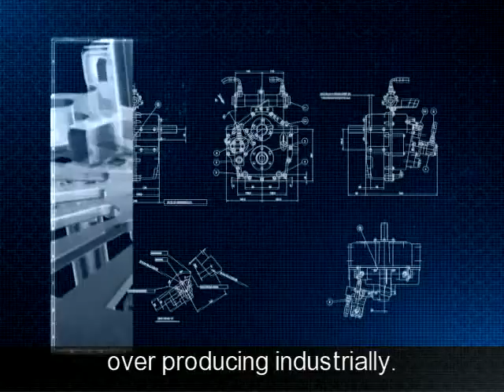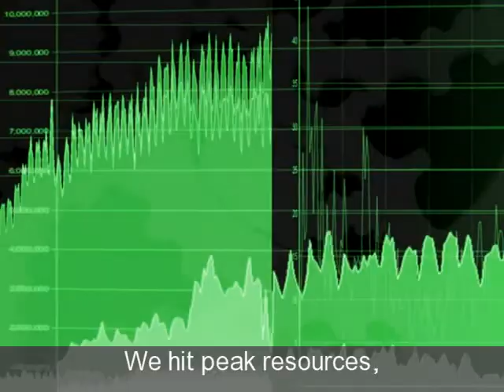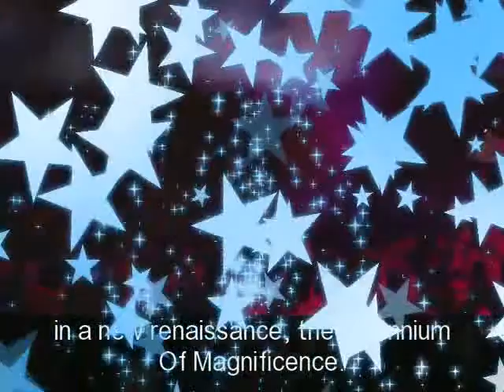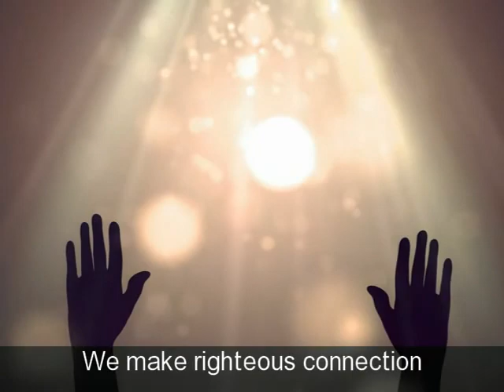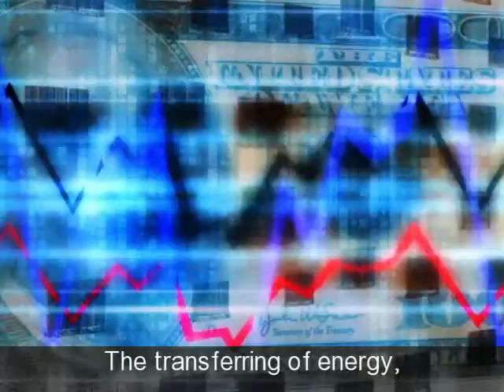The Cultural Transformation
In our not too distant past we peered into deeper space with the Hubble telescope to find other universes. Our world grew geometrically into a major global population and with it productivity rose exponentially, limited resources depleted and peaked. We needed to find solutions...
An ETHICS PRODUCTION @ drperryw leadership # management personal development business development real estate development IoT smart cities radiancefund Present, follow, me, business development, internet of things, smart cities, impact, #, nu impresario,